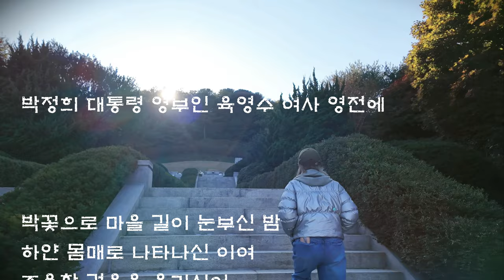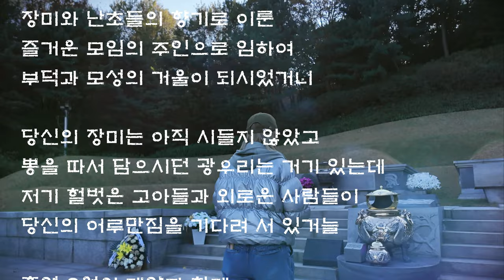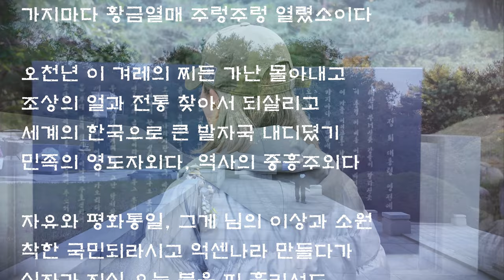현충원 다녀왔어요